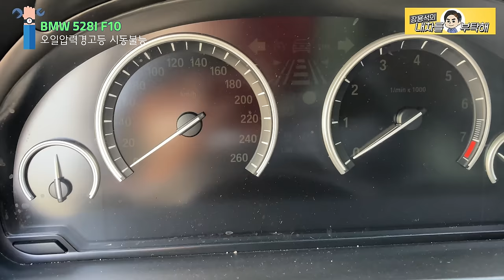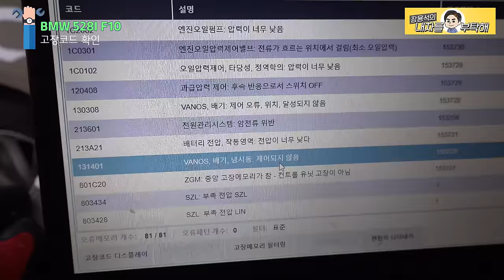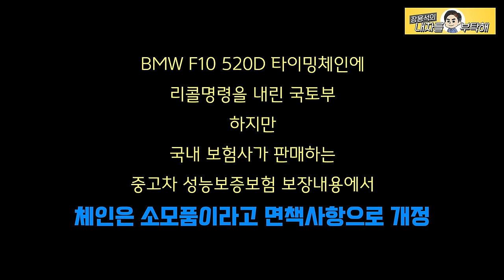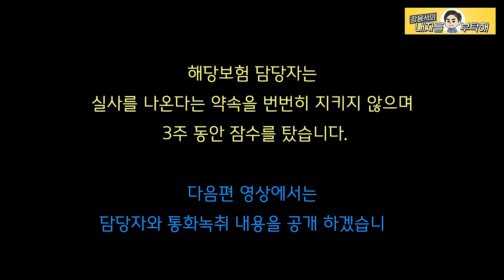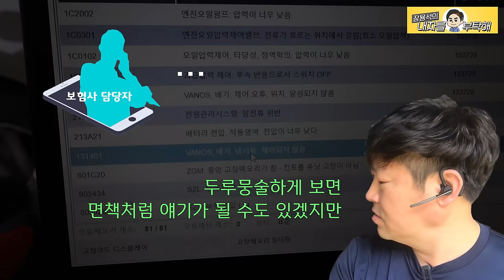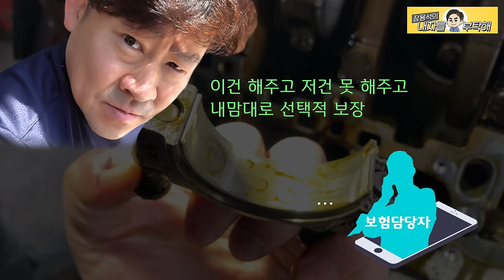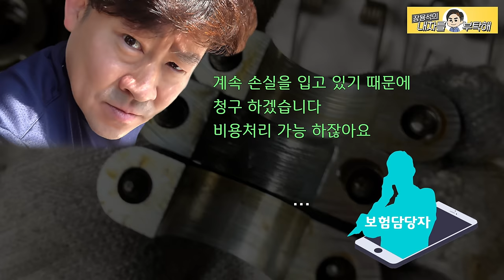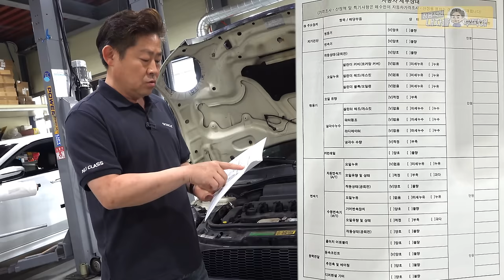믿는 도끼에 지갑이 찢어지는 중고차 보증보험의 현실모음.zip[🍿풀영상 몰아보기]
🎬원본영상 링크

1번 하남점 (카닥터모터스) 경기 하남시 샘재로 107-1
2번 남양주점    경기 남양주시 오남읍 양지로 77 가동 101호
3번 광주점   광주 북구 연양로95번길 9 1층
4번 부산점   부산광역시 기장군 정관읍 예림1로 6
5번 동탄신도시점   경기도 화성시 효행로 1156번길 9 (병점동)
6번 김해공항점  부산광역시 강서구 상덕로 93
7번 용인점 경기도 용인시 백옥대로1996번길 15